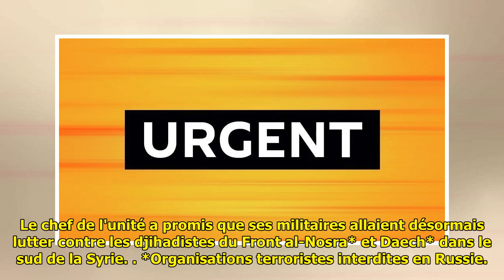Plus de 1.000 terroristes d'al-Nosra attaquent l'armée syrienne, 5 morts et 19 blessés